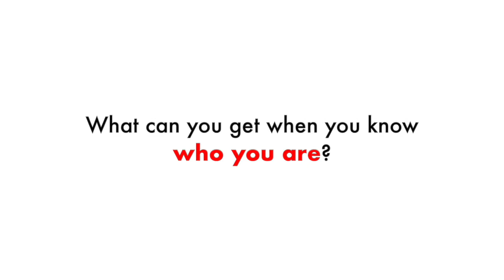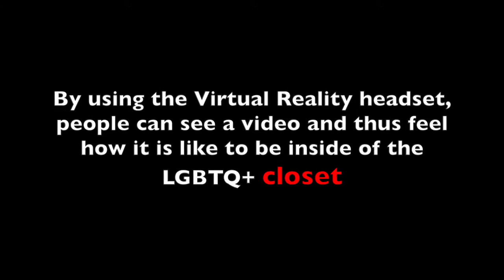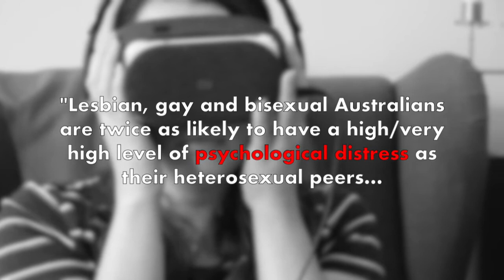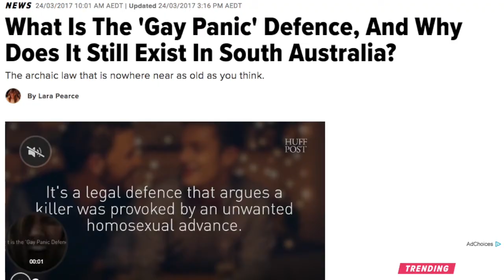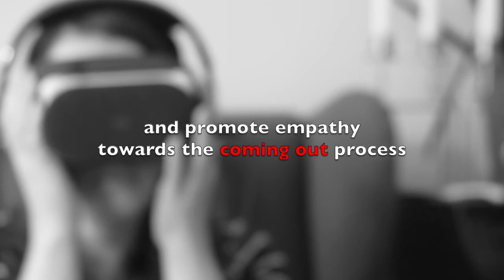The Virtual Closet Experience - Jess (Australia)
Why are you amazing? This is a hard question to answer. What if someone you appreciate answers that for and to you instead? This is validation!

In this video you will meet Jess from Australia. As a psychologist, she shares with us her experience with the Virtual Closet Me shedding light on some of the most important aspects within the LGBTQ+ community and mental health in Australia. As an amazing person, she speaks about her personal concerns in promoting positive thinking in being who you are!

Virtual Closet (virtualclosetme) is an interactive experience of living for a few minutes within the LGBTQ+ "closet" through VIRTUAL REALITY, and then share this moment with others on our YouTube channel.